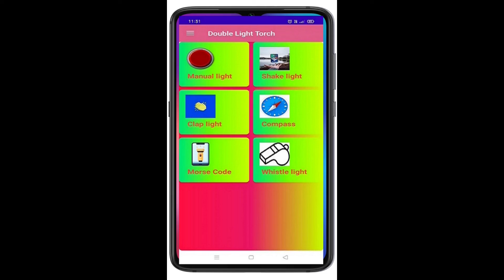Tardigrades: Organism that likely live on moon